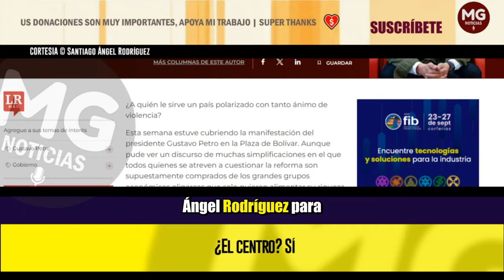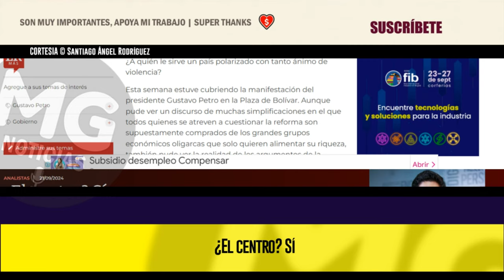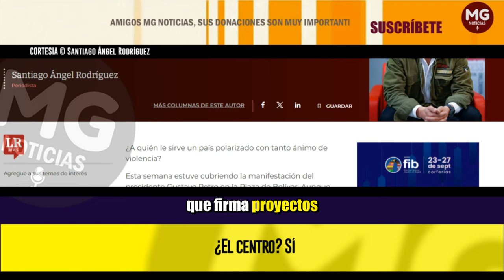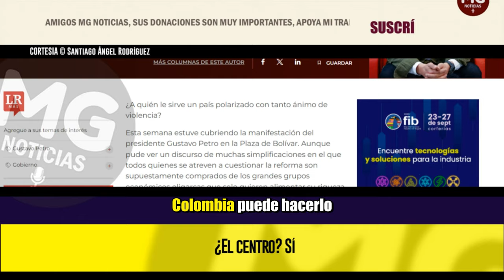¿EL CENTRO? SÍ ⛔ Columna Santiago Ángel Rodríguez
Esta semana estuve cubriendo la manifestación del presidente Gustavo Petro en la Plaza de Bolívar. Aunque pude ver un discurso de muchas simplificaciones en el que todos quienes se atreven a cuestionar la reforma son supuestamente comprados de los grandes grupos económicos oligarcas que solo quieren alimentar su riqueza, también pude ver la realidad de los argumentos de la reforma.